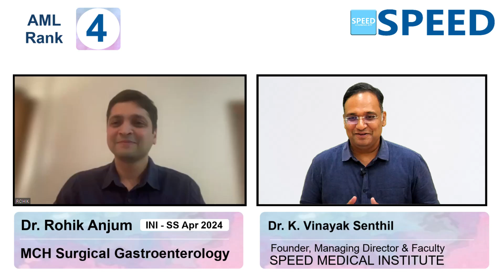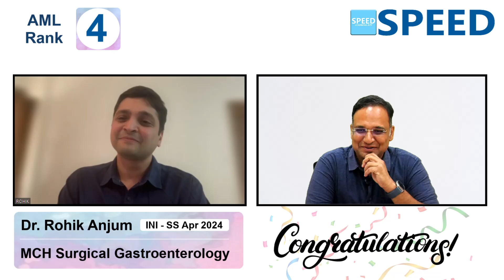4th Rank AML, INISS April 2024, MCH Surgical Gastroenterology, Dr. Rohik Anjum.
MCH Surgical Gastroenterology, Dr. Rohik Anjum., 4th Rank AML, INISS April 2024, MCH Surgical Gastroenterology. SPEED Topper, Congratulations!

⚕️ Course Duration:
 3 Years | 2 Years | 1 Years | 6 Months | 3 Months | 2 Months

Special Features
• 24/7 access to all previous recordings of live sessions you missed.

1. Medical Group
2. Paediatric Group
3. Respiratory Medicine Group
4. Anaesthesia Group
5. Radiodiagnosis Group
6. Microbiology Group
7. Pathology Group
8. Pharmacology Group

1. Surgical Group
2. OBG Group
3. Orthopaedics Group
4. ENT Group

1. Cardiology
2. Paediatrics
3. Critical Care Medicine
4. Gastroenterology
5. Nephrology
6. Endocrinology
7. Anaesthesiology
8. Medical Oncology
9. Pulmonology
10. Neurology
11. Clinical Immunology and Rheumatology
12. Clinical Hematology
13. Pathology
14. Clinical Pharmacology
15. Infectious Diseases
16. Radiology

1. Surgical Gastroenterology (SGE)
2. Urology
3. Surgical Oncology (Oncosurgery)
4. Endocrine Surgery
5. Plastic Surgery
6. CTVS & Vascular Surgery
7. Neurosurgery
8. Pediatric Surgery
9. Head and Neck Surgery
10. Gynaecological Oncology